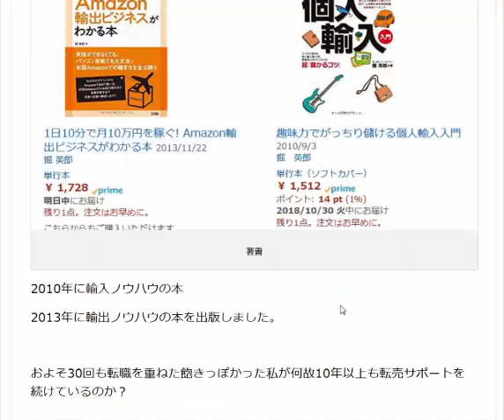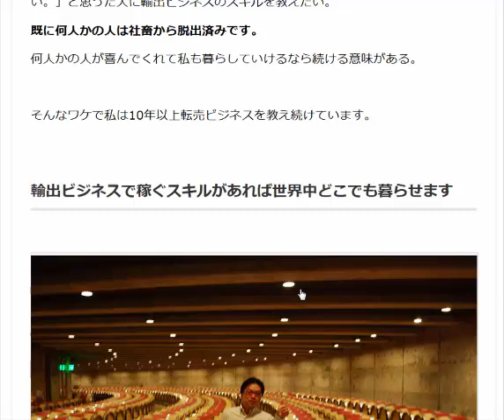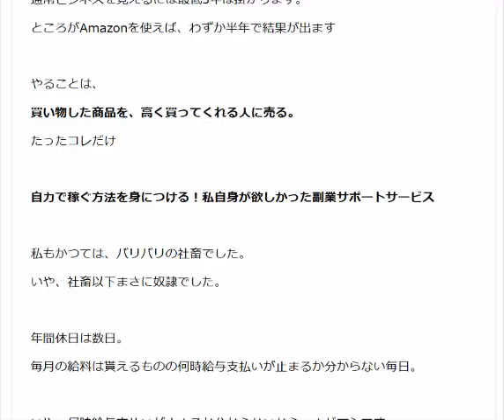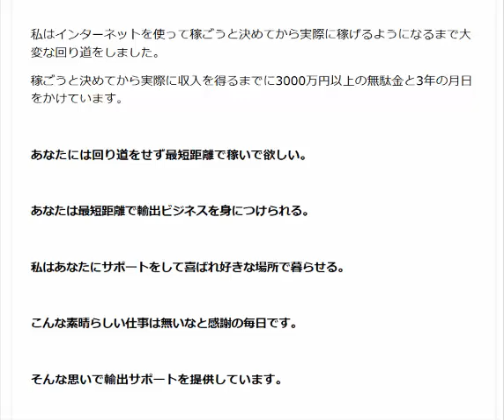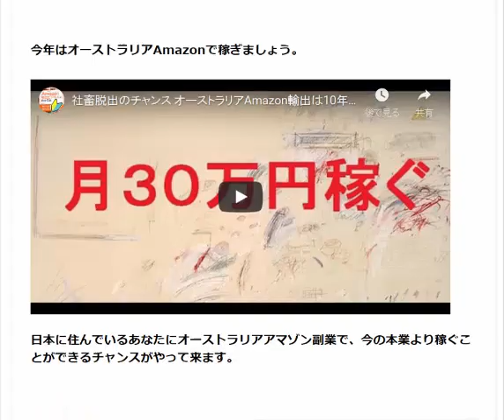私はきちんと稼げる転売ビジネスサポートを提供しています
奴隷解放宣言！私の転売ビジネスサポート歴は10年を超えます。
月30万円儲けるスキルが実際に身につくサポートを提供しているから１０年間続いています。

1日10分で月10万円を稼ぐ! Amazon輸出ビジネスがわかる本　出版社:ソシム (2013/11/22)